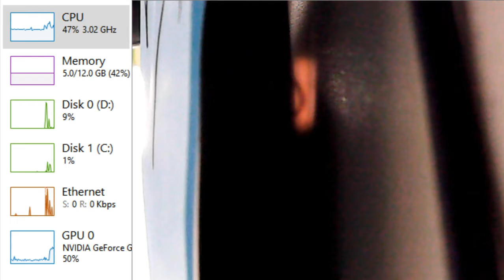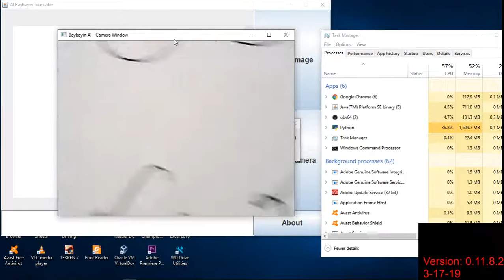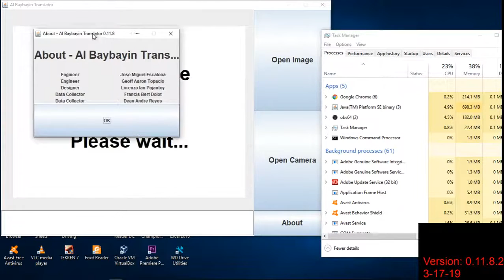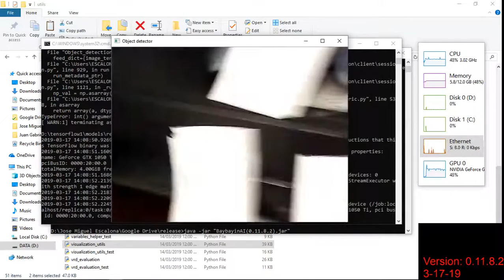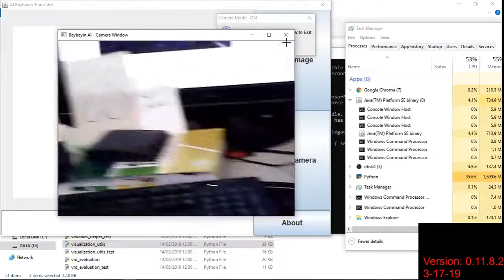[College] Capstone - Baybayin AI Combined Footage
Originally created in 2019 as part of our capstone project for Senior High School.

BTW, looking back at it, I realized that the Java interface that I made is an utter sh*t piece of an implementation. It was only done for the purposes of complying to what we wrote on the paper for implementation, but in reality it is only the backend stuff that is important for the capstone.

I would like the EdjeElectronics for the source code that we used as reference for the entire project which was then modified accordingly to fit the needs for our project.

System Specifications:
Ryzen 3 1200 (OC to 3.5Ghz)
12GB RAM